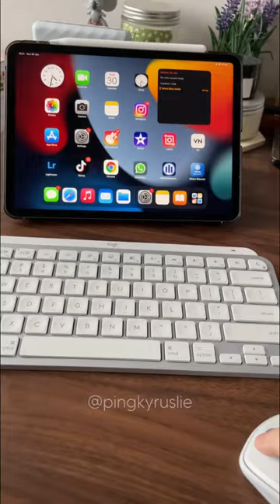Mouse & keyboard super canggih | logitech mx series